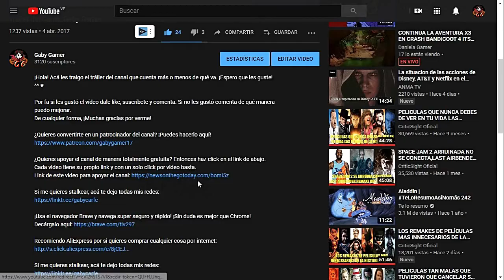Pokémon Glazed (Español) // Cap. 70: ¡Regina y las Cimas Alpha!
En lo más profundo del Mt. Frozon nos encontramos con Regina y Pius. Pero resulta que Articuno no es su objetivo, Lugia lo es. Y Pius lo captura desatando más desastres naturales. ¡Debemos volver a Isla Alpha y detenerlos!

Pokemon glazed es un hackrom creado por Lucbui y traducido por jaime/square. Tiene como ROM base a pokémon esmeralda. El juego es una aventura completamente nueva que nos hará recorrer la nueva región de Tunod, la clásica región de Jhoto, y el distante archipiélago Rankor.

Recomiendo AliExpress por si quieres comprar cualquier cosa por internet: